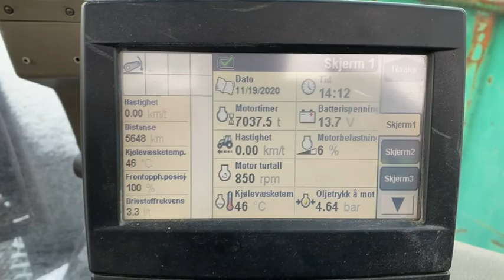Traktor - Case Puma 230 AFS - 2013 mod. selges via klaravik.no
Registreringsnummer
JA8334
Understells-/chassisnr. (VIN)
ZDBS51634
Merke og modell
CASE PUMA 230 AFS
Kjøretøygruppe
Traktor (T5)
Registrert første gang
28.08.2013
Registrert første gang i Norge
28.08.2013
Registrert første gang på eier
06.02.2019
Antall seter
2
Farge
Rød
Bevaringsverdig
Nei
Oppbygd
Nei
Bruktimportert
Nei
Topphastighet
50 km/t

Lengde
502 cm
Bredde
255 cm
Akselavstand
Ikke oppgitt
Egenvekt
8 870 kg
Egenvekt med fører
8 945 kg
Tillatt totalvekt
13 000 kg
Maks nyttelast
4 055 kg
Maksvekt tilhenger m/brems
Ikke oppgitt
Maksvekt tilhenger u/brems
Ikke oppgitt
Maksvekt på tilhengerkobling
Ikke oppgitt
Maks vogntogvekt
Ikke oppgitt
Maks taklast
Ikke oppgitt
Maks aksellast foran
6 000 kg
Maks aksellast bak
9 250 kg
Luftfjæring
Ikke oppgitt
72049